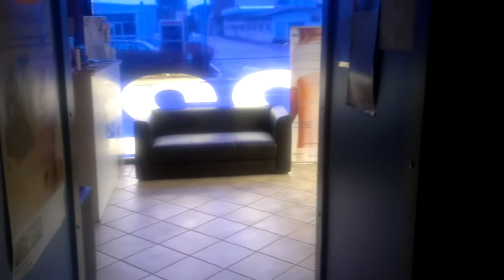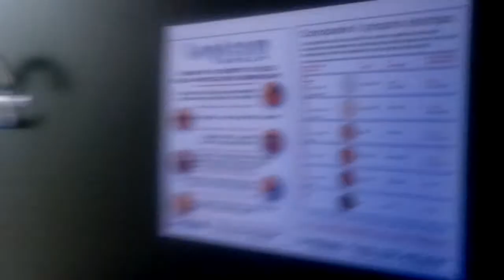2ty2 solarium estetica nails -Meda-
Beauty center  a trecento sessanta grandi, cavitazione effetto liposuzione, LPG lipomassage, luce pulsata epilazione definitiva, fotoringiovanimento, massaggi relax, linfodrenanti,pulizia viso, cerette, beauty day, Lampade abbronzanti alta e bassa pressione lettini e docce aperte anticlaustrofobia, ricostruzioni unghie